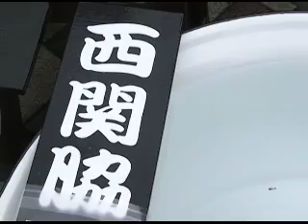2012年（社）日本らんちう協会 錦蘭会 当歳魚小之部『西関脇』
錦蘭会第94回秋季品評大会 平成24年10月14日　当歳魚小之部『西関脇』　丹波らんちゅ園出品魚。